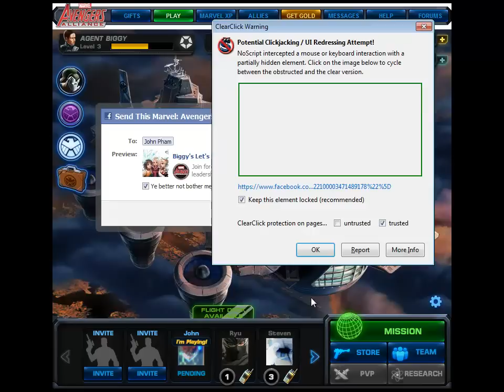Let's Play Marvel: Avenger's Alliance 003 - Friendship is Magic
Added more friends, more gameplay...

Again, I need to state that I can only do this game sparingly. It unlikely that this will update regularly, so please be patient with this. :)